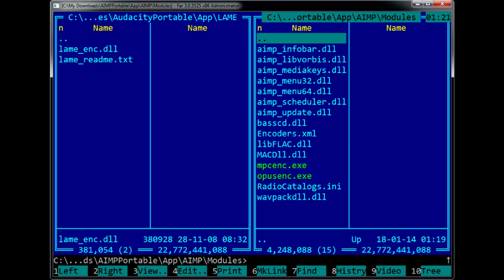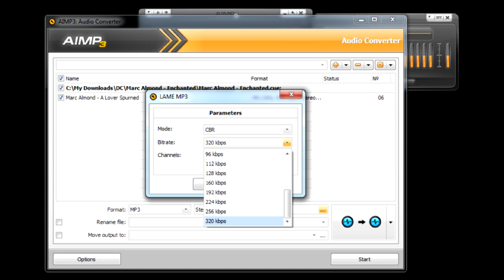Cut out song from single file album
How to cut out one track from single file ape or flac and convert it to MP3.